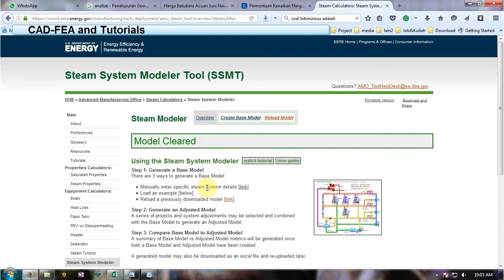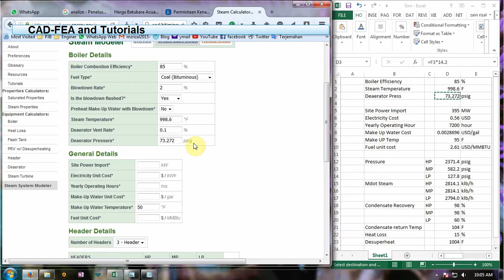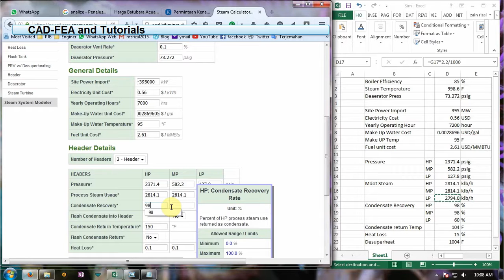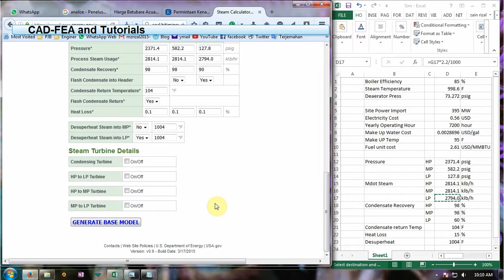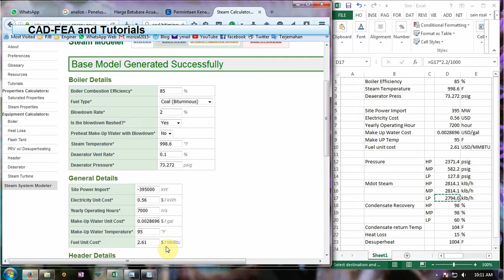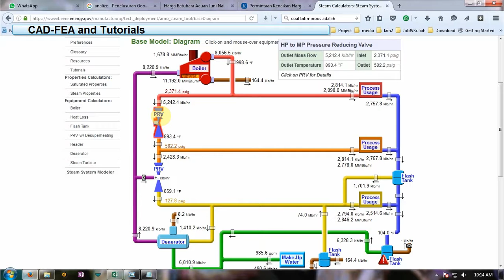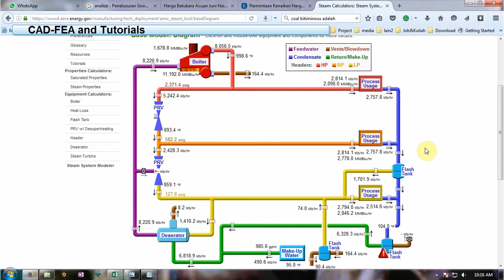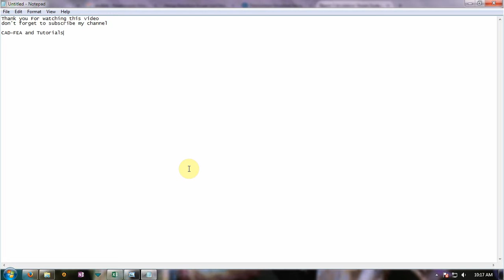Tutorial - Power Plant Steam Modeler to analyze production cost, energy flow, and Steam Balance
Tutorial - Power Plant Steam Modeler to analyze production cost, energy flow, and Steam Balance (easy and free)

Indonesian :
Tutorial cara simulasi biaya produksi, energi flow, heat balance pembangkit listrik (power plant) engan mudah dan gratis menggunakan steam modeler

by: CAD-FEA and Tutorials